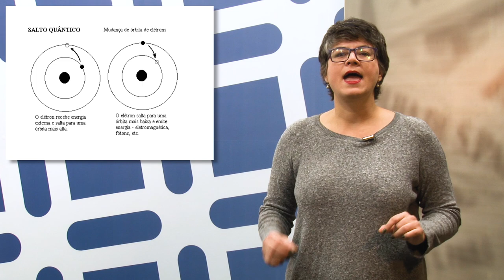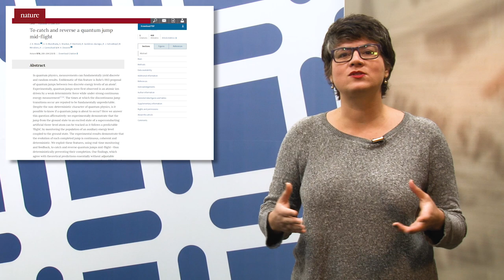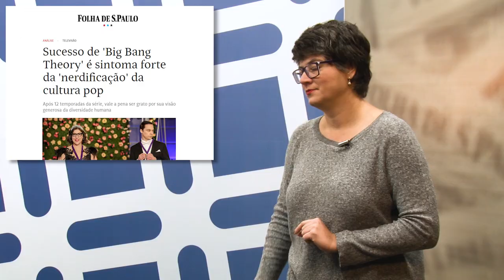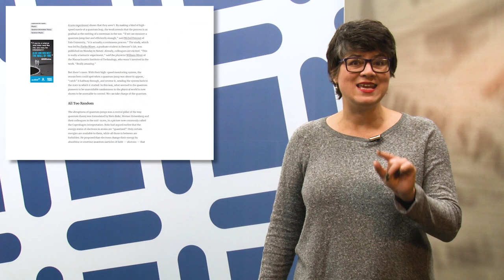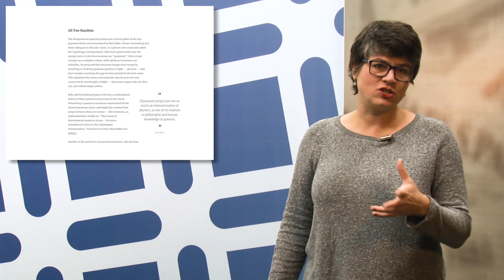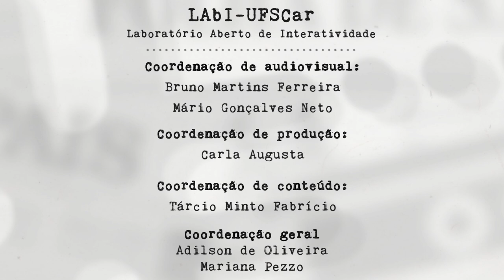Mídia e Ciência - Ep. 85 - "O gato não morre, mas a teoria quântica some"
Nesta edição de Mídia e Ciência, a Mariana relata o que descobriu tentando entender a notícia da salvação do gato de Schrödinger. Na discussão, ela conclui que a divulgação do estudo que foi publicado na Nature peca por excesso metafórico.